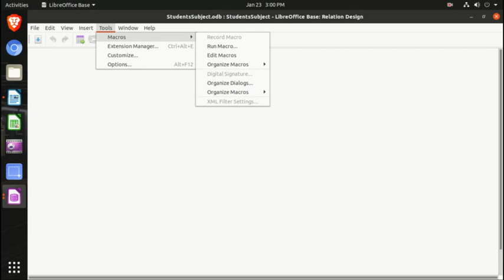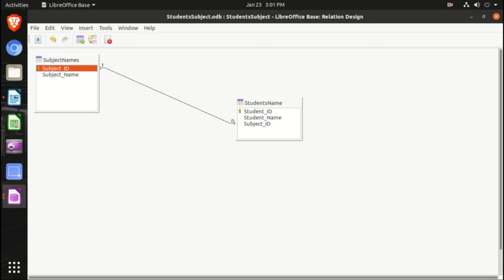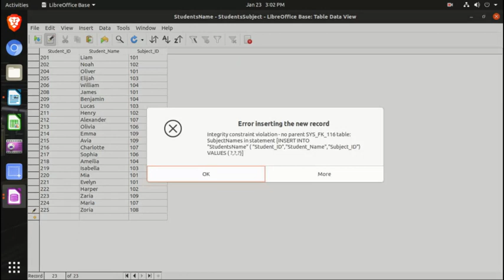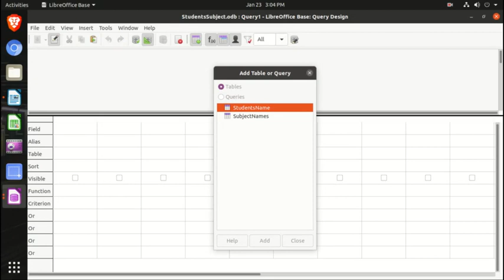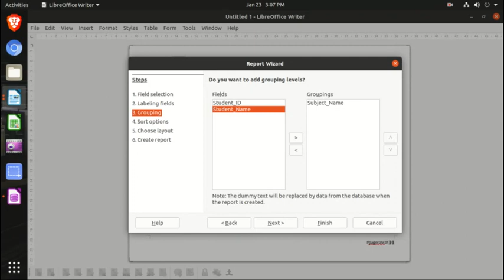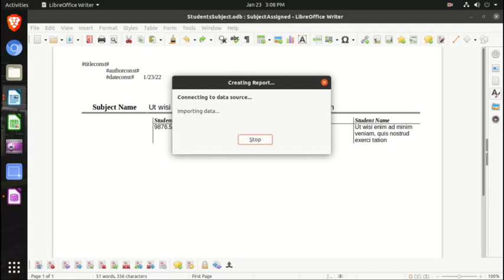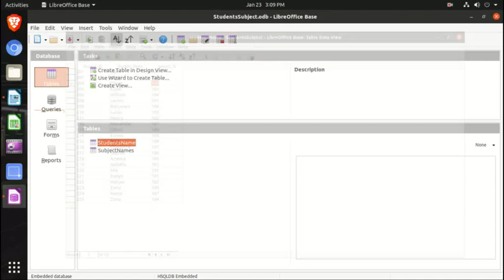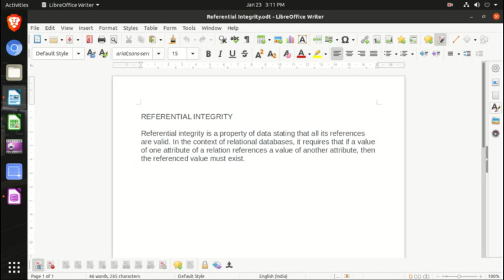Refrential Integrity in RDBMS using LibreOfficeBase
This video demonstrates the Referential integrity of RDMS using LibreOffice Base. Cascading updates and cascading deletions are also explained. The primary key and the foreign key are also explained in this video.